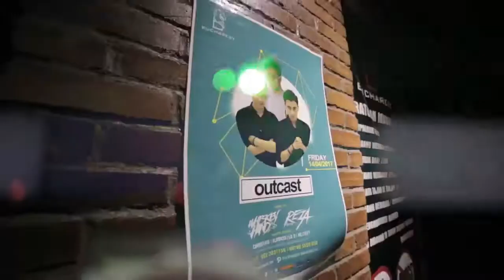Party Disco by Reza Smash at Bucharest Club & Bar Bandung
camera : Woxdwi
Edit : Woxdwi